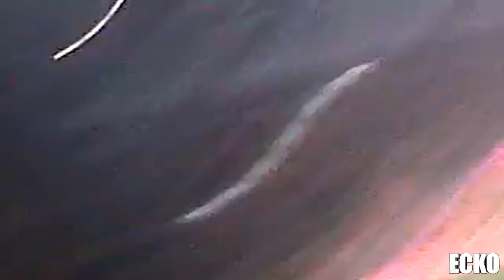Gerrards Penalty - Against City In The Semi Final - 25-01-2012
Like because we're going to wembley!!!

This is the penalty that steven gerrard scored in semi final against Man City, I was sitting in the main stand very close to City fans so the banter was good decided record this for you guys so i hope you enjoy.

BE SURE TO GIVE THIS A LIKE!